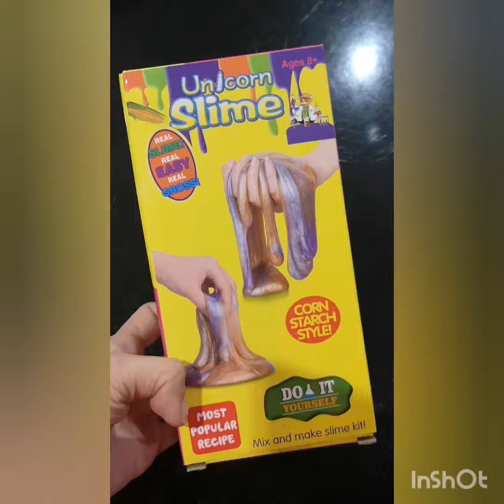Diy slime kit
All in One pack  Diy slime kit